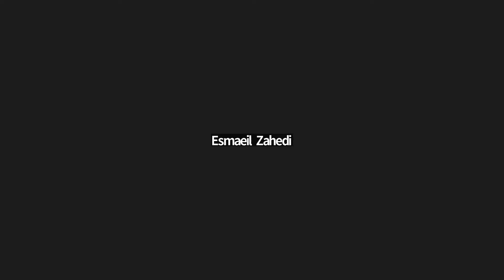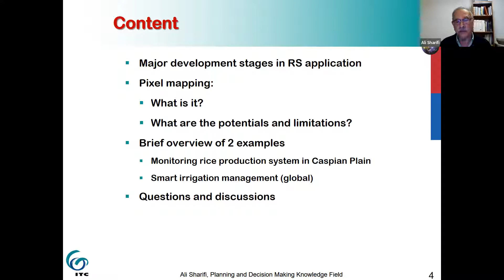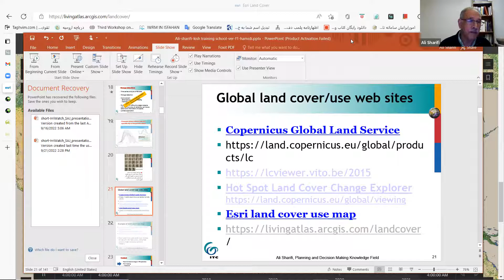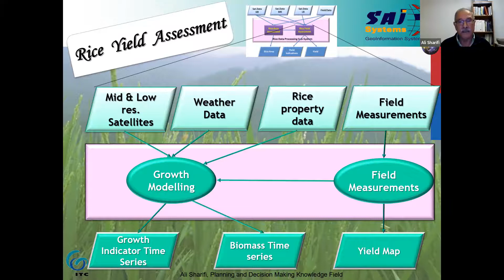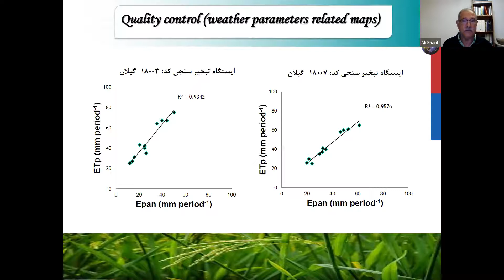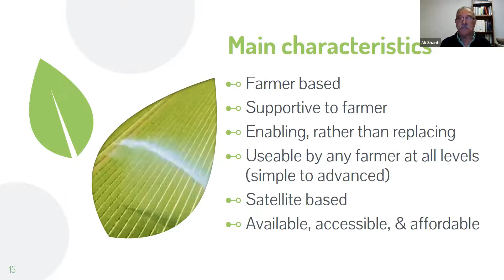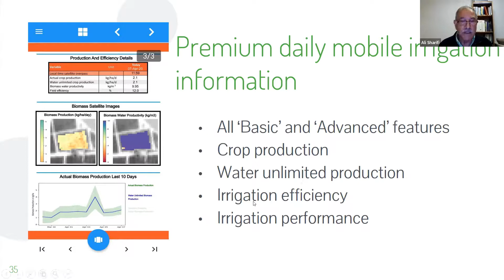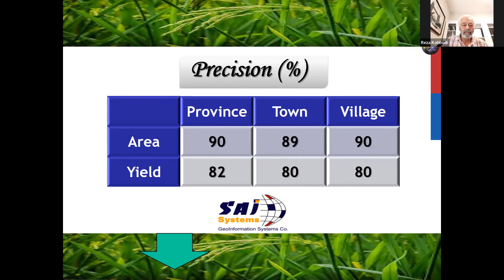Application of Pixel Mapping, by Dr. Ali Sharifi Sep 21, 2022